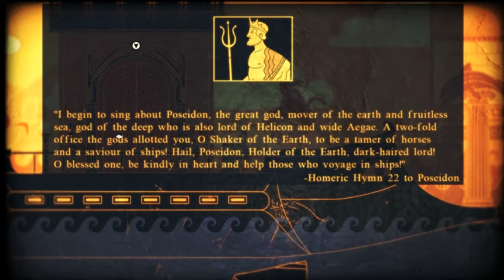Let's Play Apotheon #9- Trident of Poseidon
Part 9 of my let's play series of the game Apotheon. In this episode we enter the realm of Poseidon, the Greek god of the sea.

As we adventure through this oceanic realm, we fight new enemies who are fast, deadly and difficult to defeat. Some are particularly tricky in the sense they can utilise invisibility within their attacks. Ofcourse, Poseiden, being a legendary greek god is fought at the end in an epic watery duel.